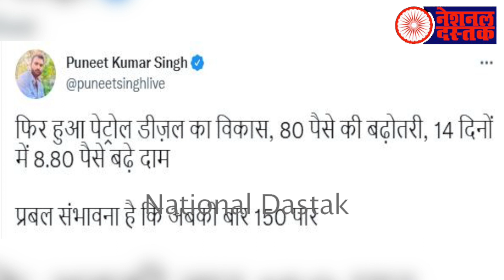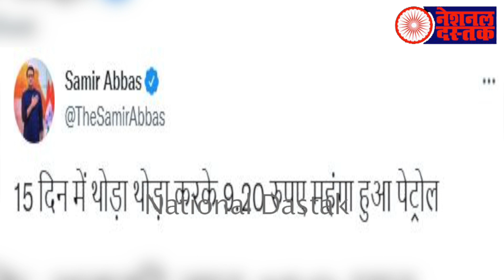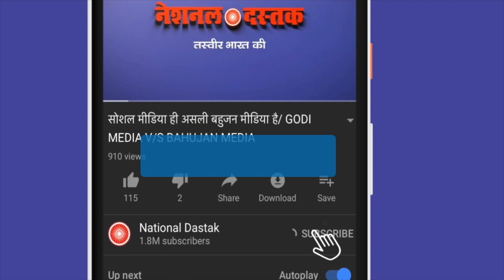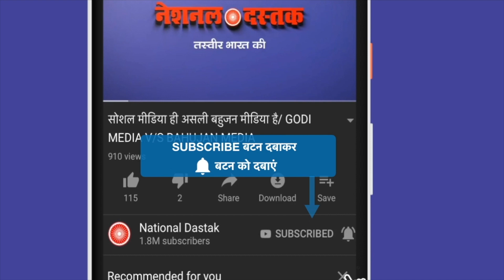देश से झूठ बोलते हुए पकड़े गए मोदी-वीडियो हुआ वायरल/P.M VIRAL VIDEO ON MEHNGAI